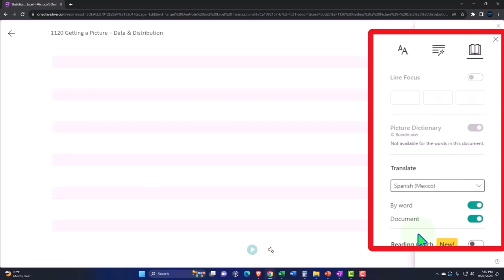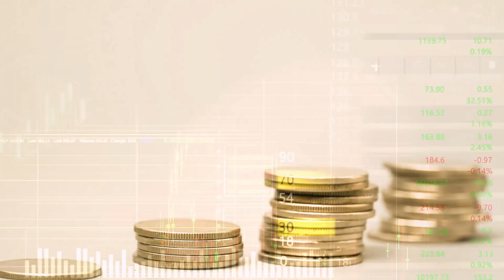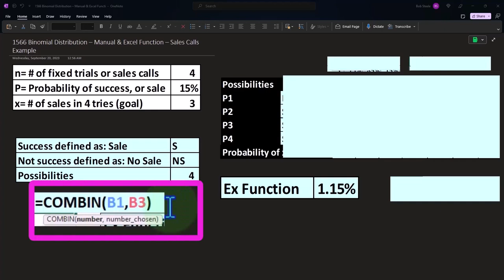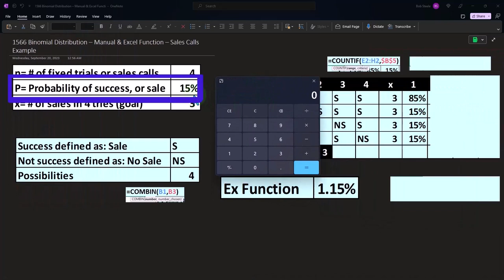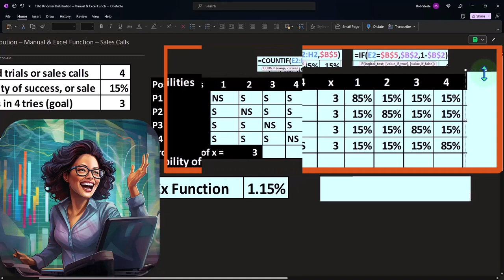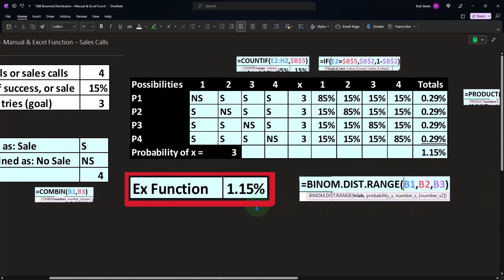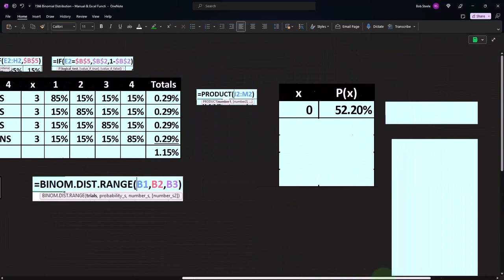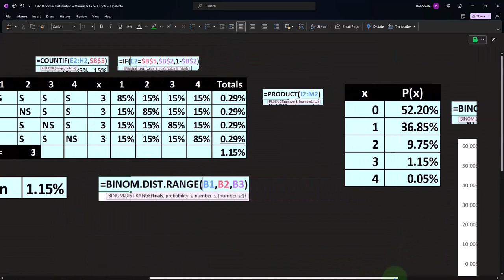Distribución binomial – Función manual y Excel – Ejemplo de llamadas de ventas 1567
Distribución binomial – Función manual y Excel – Ejemplo de llamadas de ventas